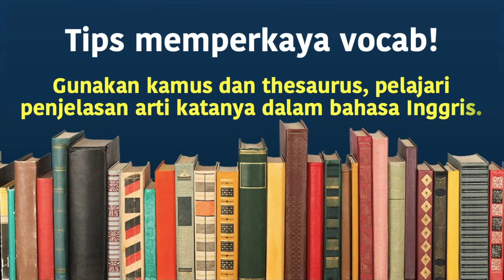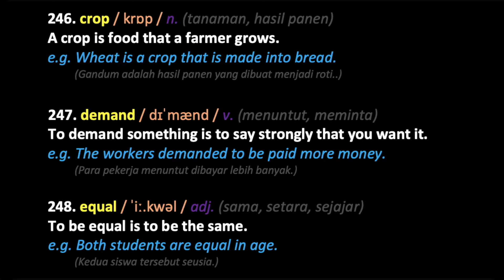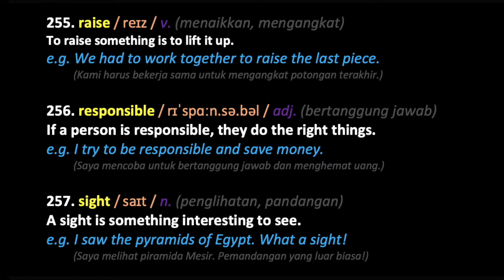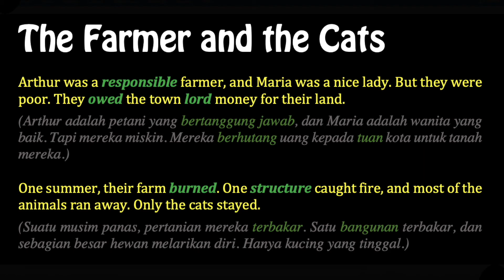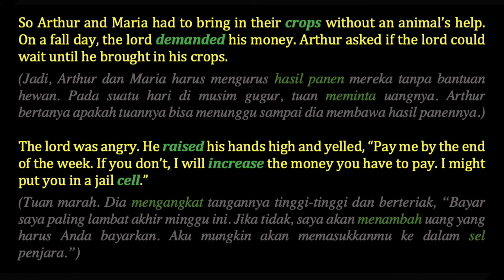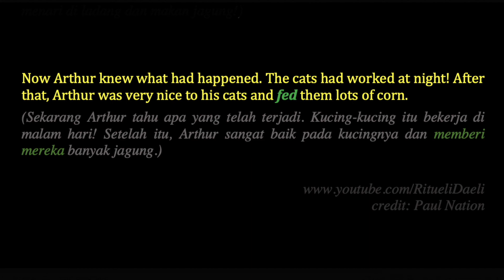600 Kosakata Penting yang Wajib Dikuasai Part 13 - Belajar Bahasa Inggris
600 Essential English Words Part 13 - Learn English Vocabulary
Belajar Kosakata Bahasa Inggris
Learning English Vocabulary